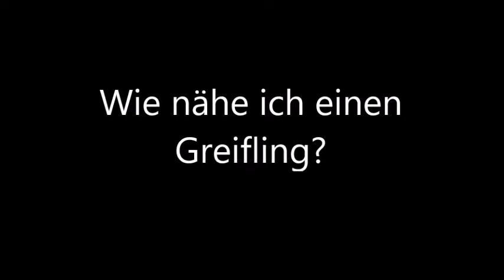Greiflling nähen / sew a grasping toy *subtitled* DIY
Hallo Nähfreunde,

ihr wollt ein süßes Spielzeug für euer Baby nähen!? Dann schaut euch doch gern mein Video an.  In diesem präsentiere ich euch eine kinderleichte Nähanleitung, um im Handumdrehen einen tollen Greifling zu nähen.

Eure Stoffmieze